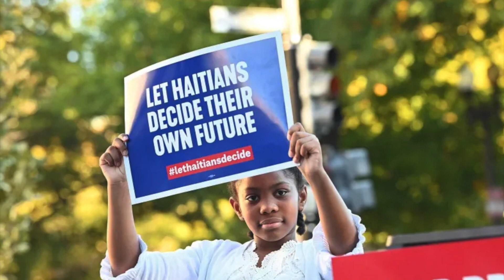โลกเริ่มเบื่อหน่ายกับความพยายามสร้างชาติในเฮติ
ความไม่เต็มใจที่จะส่งกองทหารต่างชาติไปยังเฮติสะท้อนให้เห็นถึงความเคลือบแคลงในวอชิงตัน ออตตาวา และเมืองหลวงของผู้บริจาคอื่นๆ ว่าประเทศที่มีรายได้ต่ำที่สุดในซีกโลกตะวันตกจะสามารถประสบความสำเร็จได้